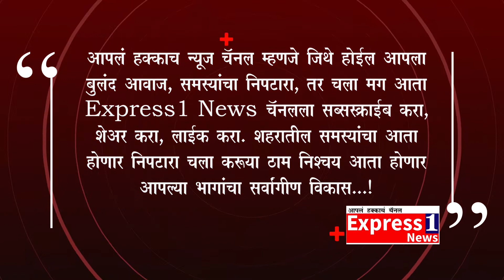भामाशाह सुनील कावडिया ने करवाया आज 318वां निशुल्क सफल नेत्र ऑपरेशन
भामाशाह सुनील कावडिया ने करवाया आज 318वां निशुल्क सफल नेत्र ऑपरेशन भिनाय उपखंड की ग्राम पंचायत पडांगा के समाजसेवी भामाशाह सुनील कावड़िया ने आज फिर एक जरूरतमन्द का निशुल्क नेत्र ऑपरेशन करवाकर मानवता की मिसाल पेश की।उन्होंने बताया कि नि:शुल्क नेत्र ऑपरेशन निरंतरता से बढ़ता जा रहा है। आज सोमवार को भीलवाड़ा से जन्नत बेगम पत्नी हकीम खान के आंखों का भामाशाह सुनील कावड़िया व उनकी टीम की देखरेख में जांचें व सफल निशुल्क नेत्र ऑपरेशन करवाया गया। रामकिशन ने बताया कि 2-3 दिन पहले यहां आए इनकी जांचें हुई व आज इनका सफल निशुल्क नेत्र ऑपरेशन करवाया गया। कावडिया द्वारा करवाये जाने वाला यह 318वां निशुल्क नेत्र ऑपरेशन है। सफल नेत्र ऑपरेशन के बाद जन्नत बेगम ने भामाशाह कावड़िया का धन्यवाद स्वरूप आभार प्रकट किया। संवाददाता घनश्याम दास की रिपोर्ट।